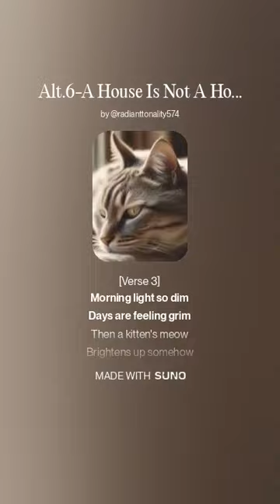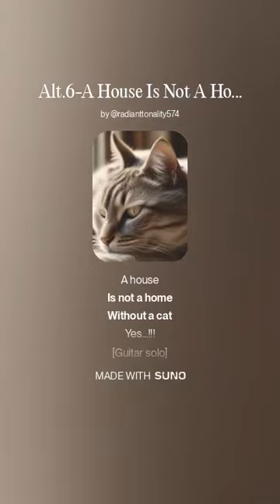🐱 A House Is Not A Home Without A Cat – Alternate No.6 – AI Song 3:29 crafted using Suno AI V.4 🐱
🐱 *A House Is Not A Home Without A Cat* _*Playlist*_ (same song, many “Alternates” in different styles)

0:00 [Verse]
Empty rooms so cold
No one there to hold
Wall so bare so flat
Till you bring in a cat
0:17 [Guitar solo]
0:31 [Verse 2]
Sofa looks so sad
Home feels kinda bad
But with a purr and a nap
Everything's on the map
0:51 [Chorus]
A house is not a home without a cat
With little paws
And a furry hat
Their whiskers twitch
1:09 [Guitar solo]
1:22 [Verse 3]
Morning light so dim
Days are feeling grim
Then a kitten's meow
Brightens up somehow
1:33 [Guitar solo]
1:43 [Verse 4]
Claws that tap tap tap
On the floors Ratatat
Little leaps in bloom
Chase away the gloom
2:02 [Chorus]
With little paws
Their whiskers twitch
2:24 [Melodic interlude]
2:39 [Outro]
A house
Is not a home
Without a cat
Yes...!!!
2:53 [Guitar solo]
3:19 [End]
So…

-9) *AI Songs: Originals and Alternates. Same Lyrics, but different musical styles in different “Alternate” versions. Which do you like more* *?*